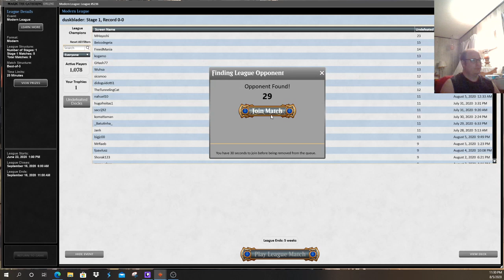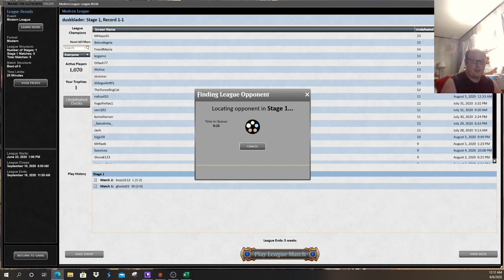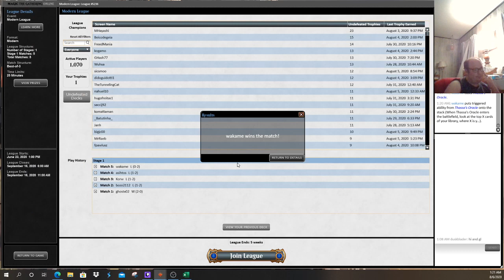Domination or Inconsistency??: Modern Mono Red Incinerator Burn 8/10/20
Continuing to work on Mono Red Incinerator by adding some Leyline of Combustions to the SB.

Dimir Mill: 4:45
Goblins: 19:00
UW Control: 47:07
Mono Red Prison: 1:16:10
Ad Nausem Combo: 1:42:40